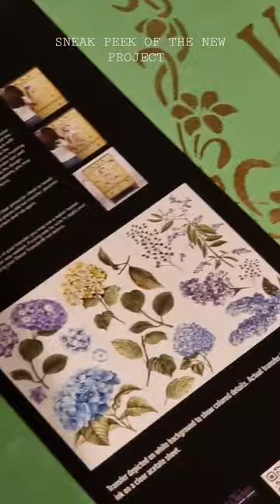Sneak peek of the new upcycling project